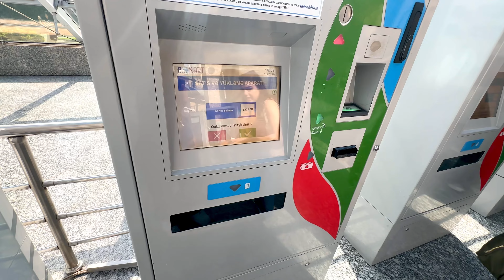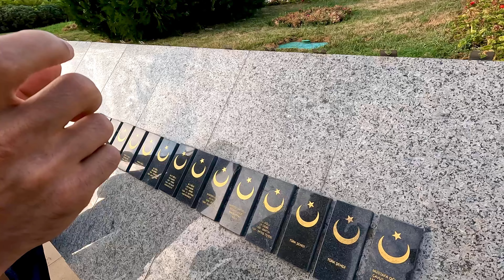Azerbaijan 🇦🇿 (BAKU), Meet My Instagram Friend Saida | Nizami street | Caspian sea | Heydar Aliyev